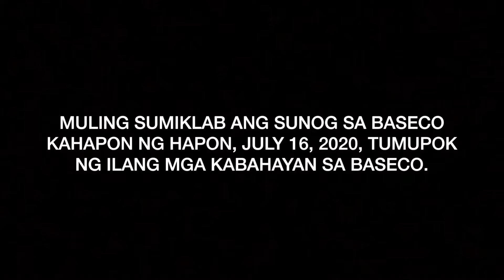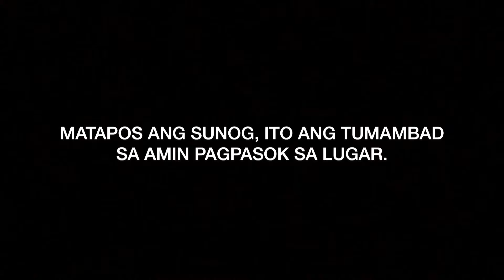MULING PAGSIKLAB NG SUNOD SA BASECO TUMUPOK NG MGA KABAHAYAN.